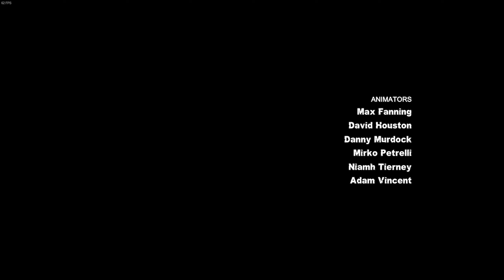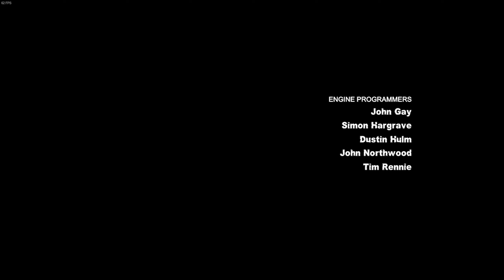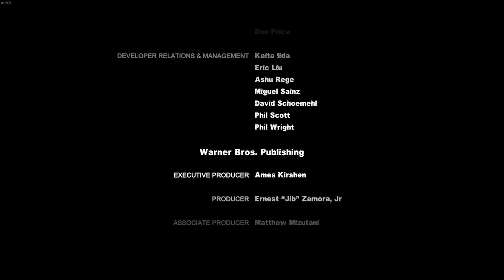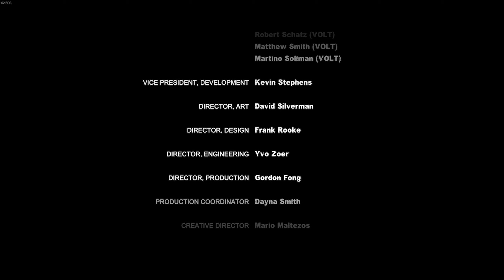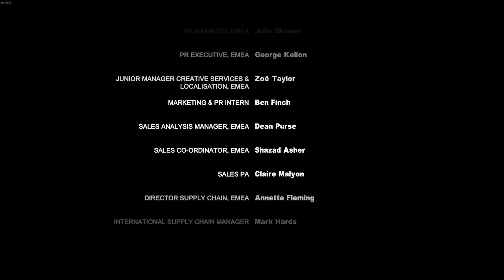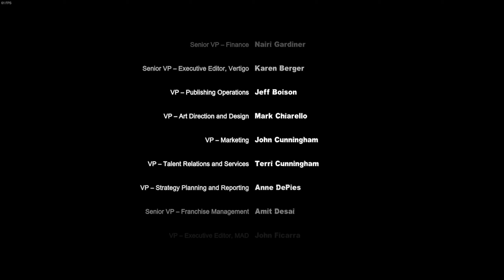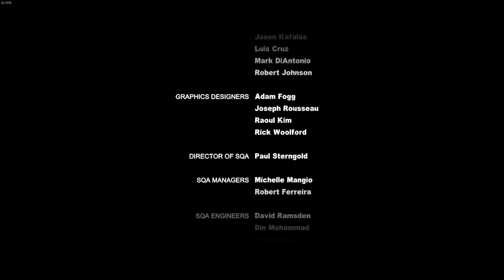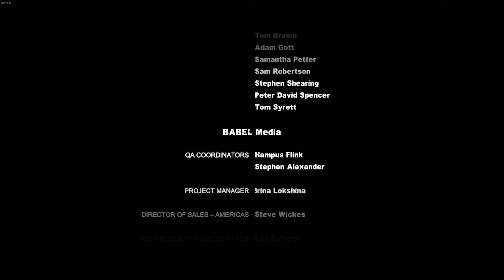Batman: Arkham City: Die Joker, Die! - Is It The END?! part 12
PL/ ENG No commentary